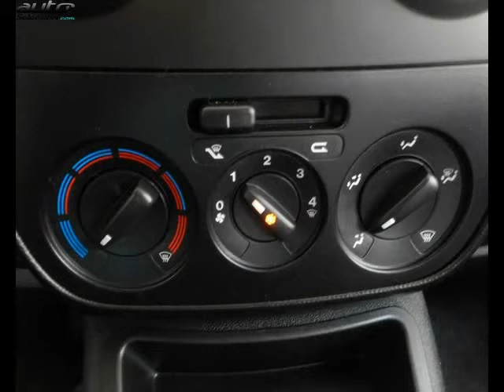Citroen nemo occasion visible à Charleville-mezieres présentée par Citroen charleville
Cette Citroen nemo occasion disponible à Charleville-mezieres dans le 08 est mise en vente par Citroen charleville - 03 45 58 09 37 - tous les détails sont